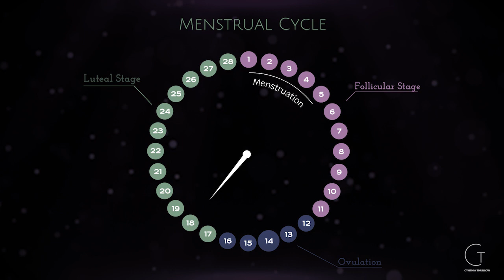Blood Sugar Macros And Movement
This is the final episode of the 3 part series on blood sugar.

In this episode we will discuss macros and movement.

Three Key Takeaways:
1. Insulin Sensitivity is key for Metabolic Flexibility.
2. Movement helps to reduce Blood Sugar Levels.
3. More Muscle Mass means more Insulin Sensitivity and more Metabolic Flexibility.